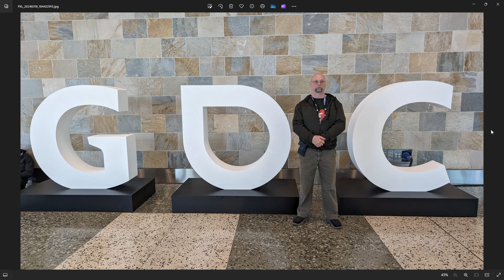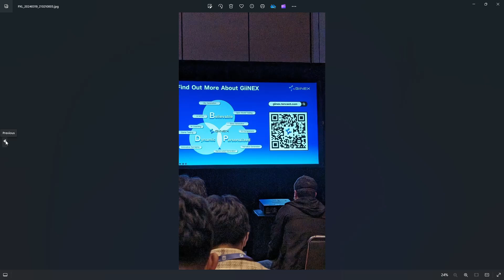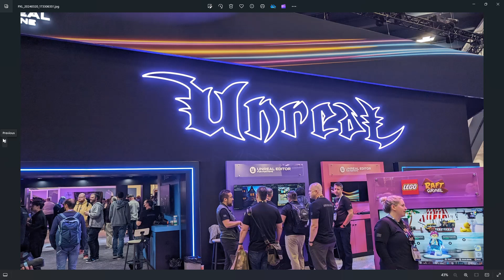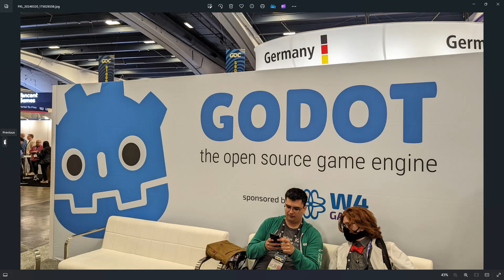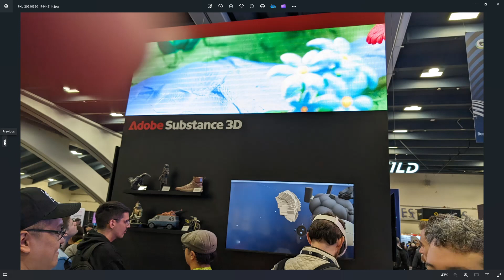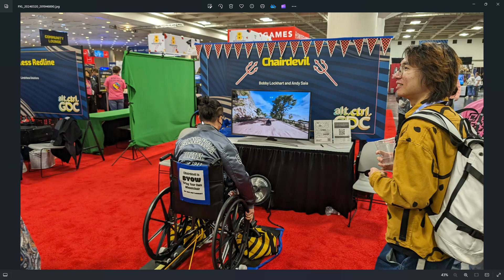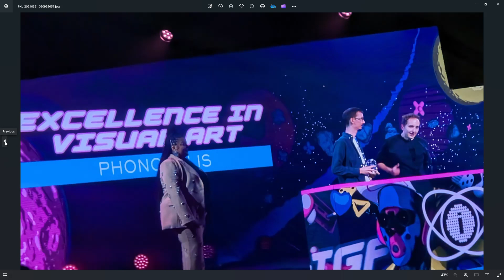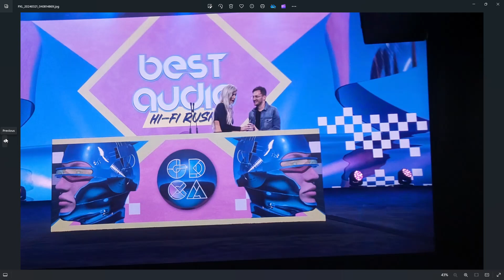GDC 2024 Recap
a recap of what i saw down at the 2024 GDC and video game Developer awards.